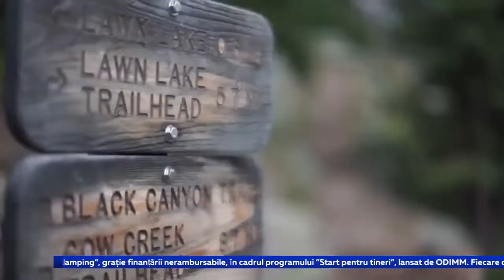Primul si unicul Glamping din Moldova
Glamping Moldova, Equestrian Glamping, la doar 13km de Chisinau, Глэмпинг в Молдове.
Ce luăm cu noi în glamping?
In sezonul estival, una din cele mai bune alegeri pentru odihna este experienta in Glamping! Iar asta inseamna relaxarea in sinul naturii. Astazi scoatem la iveala ce luam cu noi pentru a avea o vacanta memorabila si comfortabila.
   Incepem de la obiecte absolut necesare: Hainele de sezon. Vara - geaca ne poate salva de racoarea serii, iar incaltamintea comoda ne va duce usor pasii prin iarba, la pescuit sau prin padure, pentru a studia locurile din imprejurime. Deasemenea, era digitala isi impune amprenta, deci luam incarcatoarile si bateriile pentru aparate foto - sa nu scapam momentele frumoase. Tot ce tine de igiena personala sau medicamente personalizate, la fel e un "must have". Natura isi are momentele ei - tintarii pot fi tinuti la distanta in apropierea rugului sau folosind repilente impotriva insectelor. Si desigur aducem deliciile preferate pentru a ne incinta gusturile. In rest, Glampingul e utilat cu lucrurile necesare, de la ustensile pina la undite de pescuit, de la perii de dinti pina la gratare, astfel, vacanta se promite a fi de neuitat!
Cu ce te ocupi în glamping?
- gătiți frigărui,legume la grătar in zona barbecue
- luați masa cu prietenii sau persoana iubita me malul lacului
- jucați badminton,volei,darts
- jucați jocuri de masa
- pescuiți(pescuit sportiv)
-  trageți din arc(arcul tradițional)
-  citiți o carte in semi șezlongul de linga cort, in hamac sau pe malul lacului
-  discutați ,cântați,dansați cu prietenii sau cu persoana iubita linga foc(loc special amenajat)
-  vă relaxați si sa dormiți departe de oraș in inima naturii ⛺️